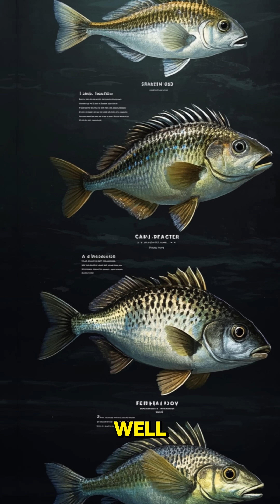This Buffalo Fish Fact Will Catch You Off Guard! 🐟💥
Did you know the buffalo fish is one of the longest-living freshwater fish in North America — with some reaching over 100 years old? 😲 These bottom-feeders are often misunderstood but play a vital role in freshwater ecosystems.

DidYouKnow? There's way more to buffalo fish than meets the eye.

Follow UncommonKnowledge for more surprising animal facts delivered in under 60 seconds! 🎣🌍